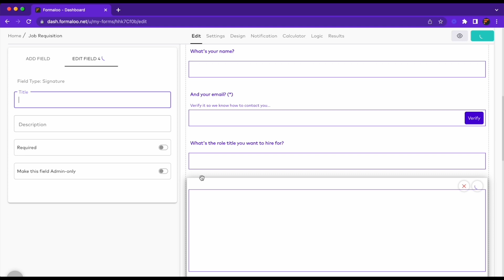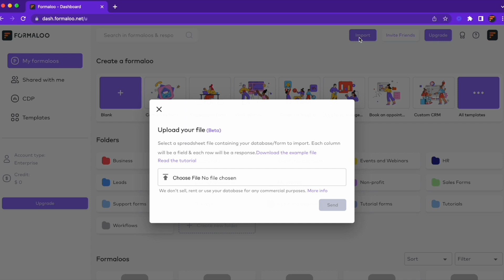what's new in Formaloo - March 2022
Each month, we like to showcase some of the new features we are adding to Formaloo to make our platform more accessible, more intuitive, and more powerful.